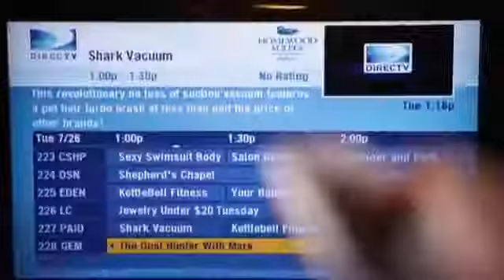DIRECTV DRE Sizzle Reel